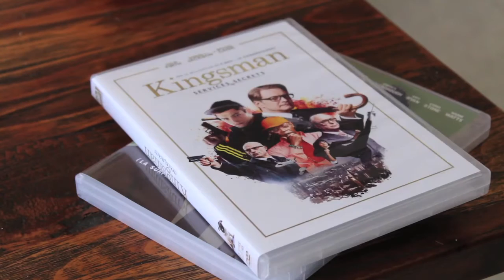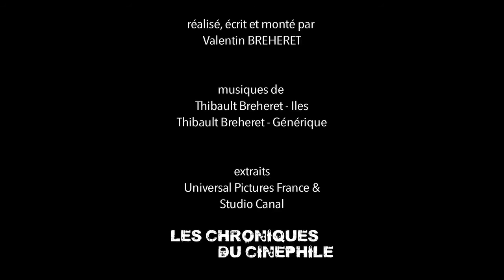L'artiste derrière l'homme - Paul GREENGRASS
"L'artiste derrière l'homme" c'est une émission qui essaye de comprendre un auteur de cinéma par le biais de son oeuvre, mais qui essaye surtout de découvrir la personne qui se cache derrière cette vision du monde si singulière. Quarante sixième épisode sur Paul Greengrass